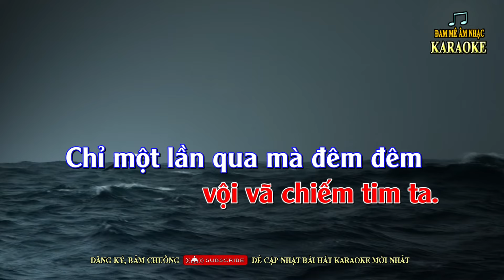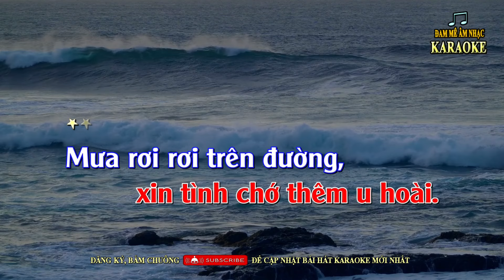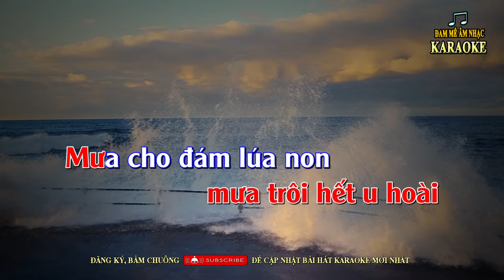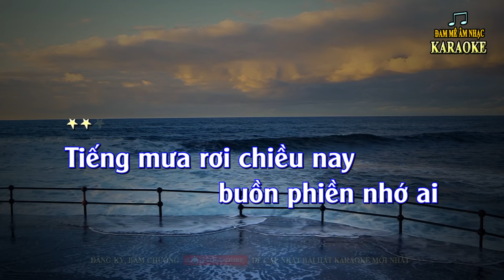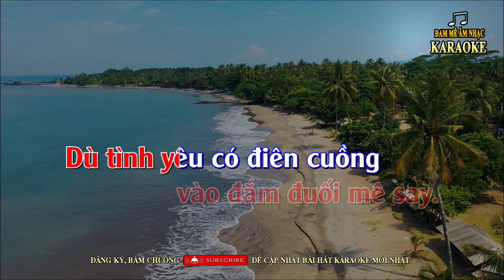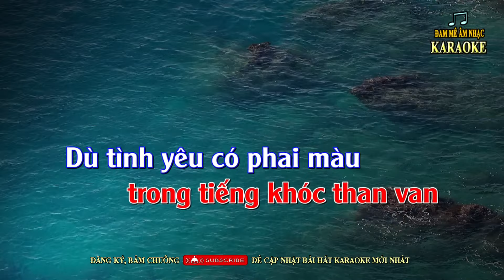Liên khúc CHA CHA CHA Karaoke tone nữ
Liên khúc Tình đẹp như mơ - mưa - tiếng mưa rơi - mùa tình yêu, karaoke tone nữ Bm, beat guitar Vĩnh Thiện.